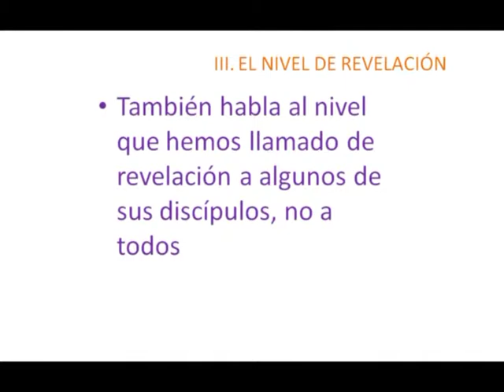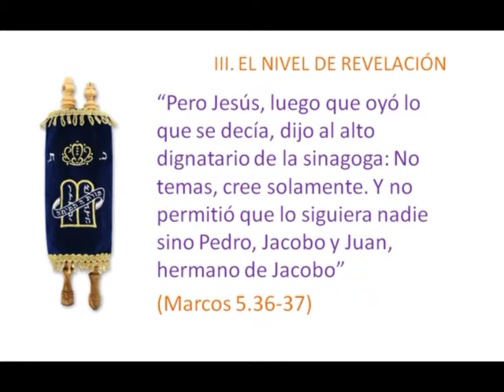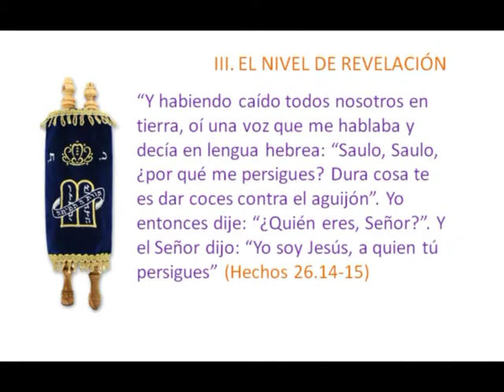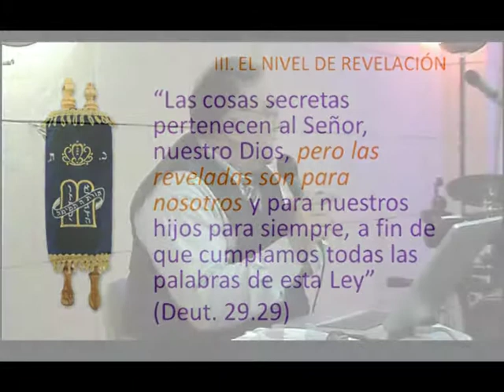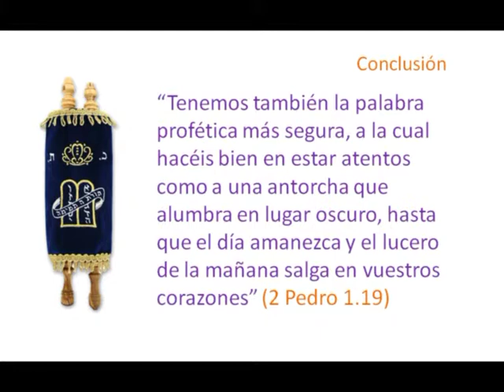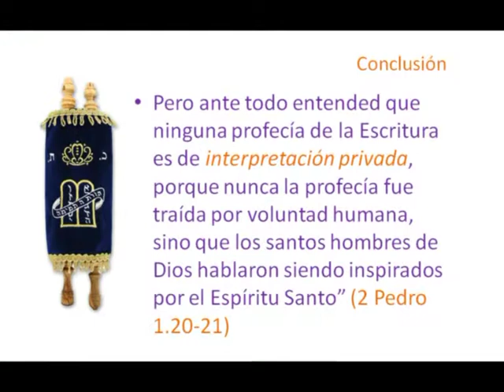Nivel de Comunicación 3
¿Cómo habla Dios al hombre? ¿Habla a todos los hombres de la misma manera? Los niveles de comunicación entre Dios y el hombre son la clave que necesitamos conocer.